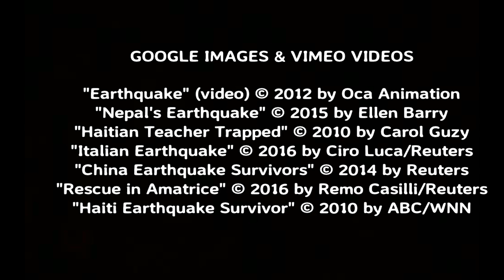Buried in Rubble, by Terry Collins (MPL Book Trailer 382)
Mooresville Public Library (Mooresville, Indiana) presents a book trailer featuring the nonfiction children's picture book, "Buried in Rubble: True Stories of Surviving Earthquakes," by Terry Collins (illustrated by Mack Chater).